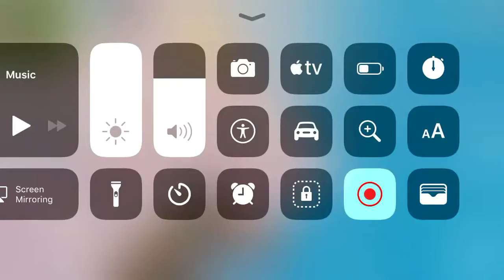the crack in the sky in fortnite